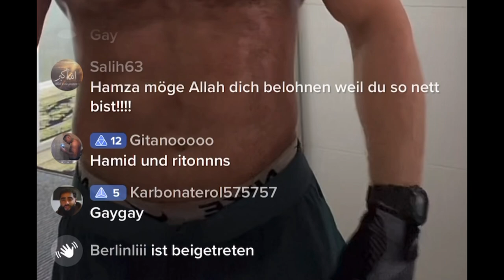Abu Hamza Rammo wird gemobbt und versucht Kheir zu machen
Abu Hamza ist Live am trainieren, als er von seinem Chat gemobbt wird. Das lässt der Berliner nicht auf sich sitzen und versucht Kheir zu machen.

Gangbuzz